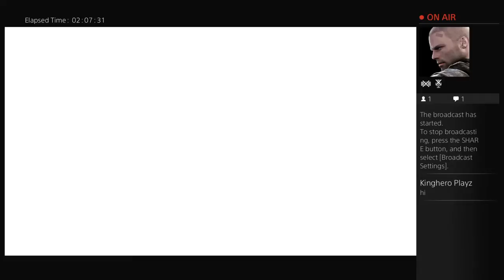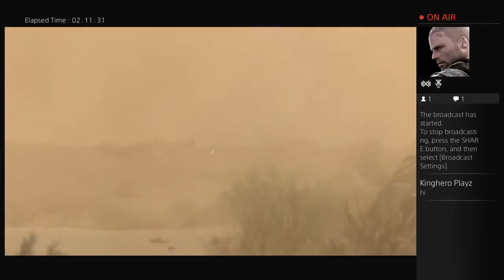contreras8473's Live PS4 Broadcast